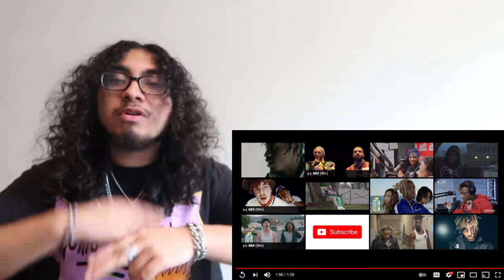He Need Me In The Video !!! | Uzi Flow by Rah Star Music Video Reaction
Man this song is such a banger fr! It’s so catchy and has been on repeat for me for weeks. Rah is allergic to making bad songs. I rock with Rah heavy and I can’t to see him blow up fr because he really deserves it.